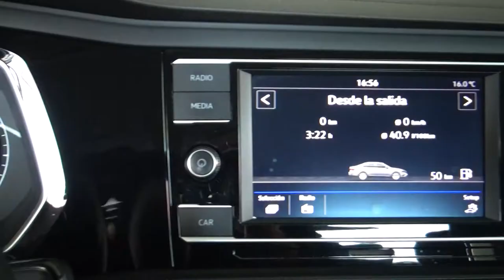Volkswagen / Jetta / 2019 - 3567